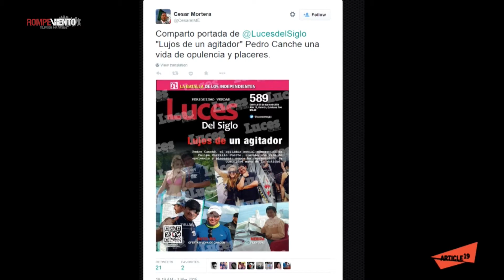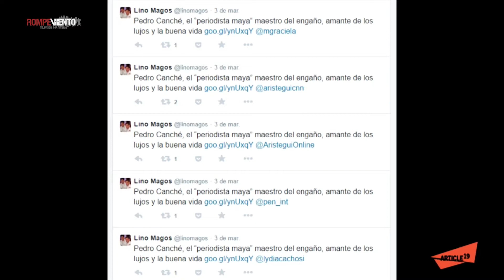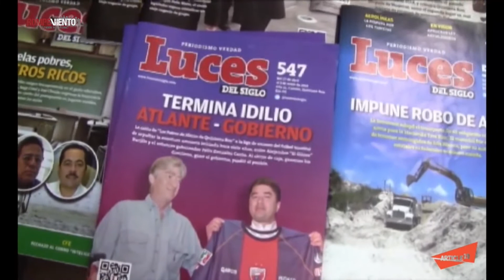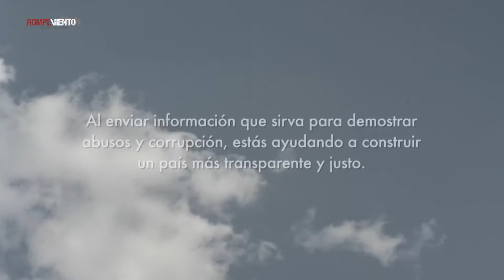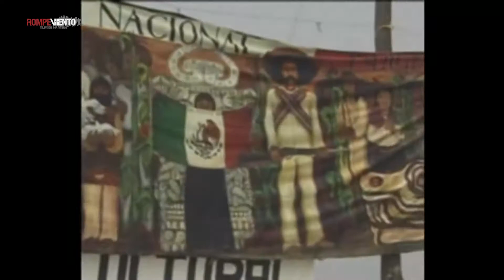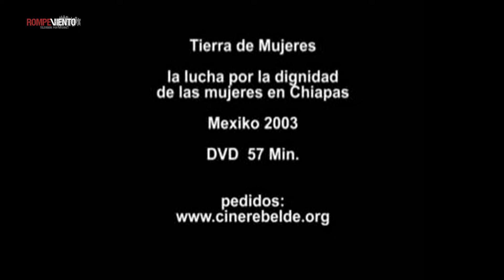Plataforma Méxicoleaks, en Megáfono. Rompeviento TV. 11/3/15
Megáfono es un programa de Rompeviento Televisión por Internet y la organización internacional Artículo 19 dedicado a la defensa de la libertad de expresión y el derecho a la información.
En este programa, Darío Ramírez y Francisco Sandoval entrevistan en el estudio de Rompeviento a Ignacio Rodríguez Reyna, de Emeequis; y Daliri Oropeza, de Más de 131.
Programa transmitido el miércoles 11 de marzo de 2015 a las 9pm.